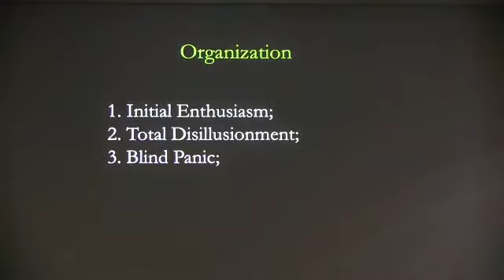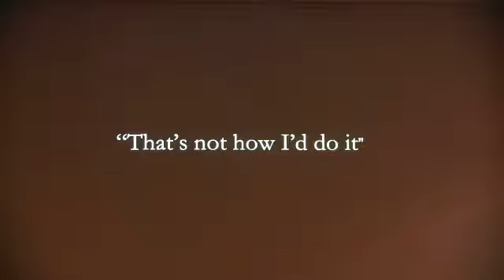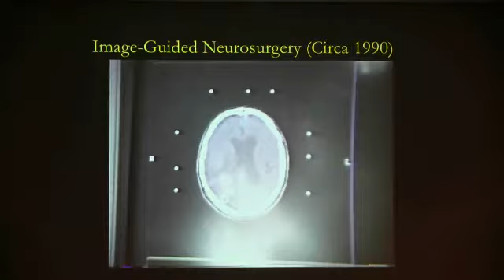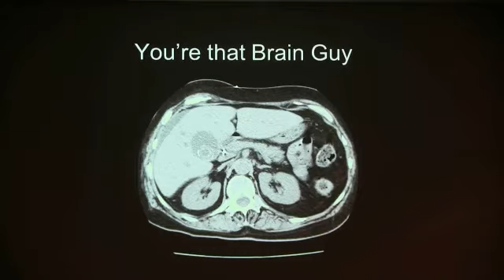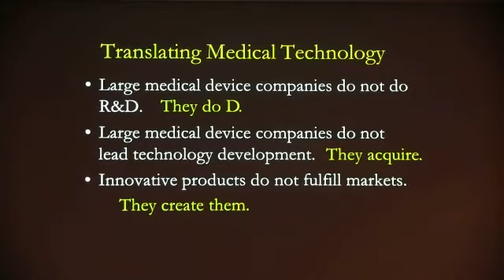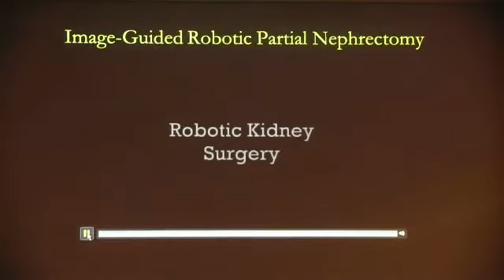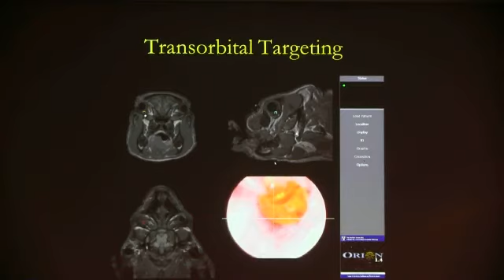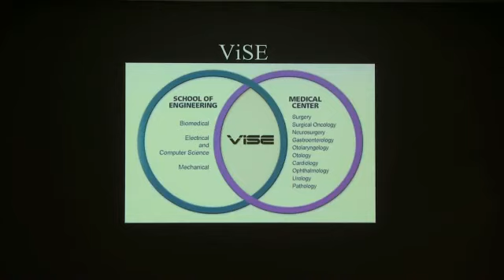BOB GALLOWAY: Why is an engineer in the operating room?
A significant portion of techniques for the treatment of disease have arisen from chance discovery or inspired, desperate improvisation. That has led to a remarkable level of successful disease treatment. However, discovery is inefficient; for example it takes between five and ten thousand compounds, $800 million and fifteen years to produce one new drug. Surgical techniques may both fail to correct or remove the disease while simultaneously damaging nearby healthy tissue. So therapeutic techniques need to be more sensitive, more specific and more efficient. That is why more engineers are being involved in translating techniques into healthcare. We are moving from discovery to design.

Bob Galloway has been at Vanderbilt since 1985 and he joined the faculty in 1987. He is Professor of Biomedical Engineering, Professor of Neurological Surgery, and Professor of Surgery. Professor Galloway has been elected a Fellow of both the American Institute for Medicine and Biology and the IEEE. He is the author of 130 peer-reviewed journal articles and holds 11 US and international patents. In 2004 he founded the first image-guided liver surgery company, Pathfinder Therapeutics Inc. In 2010 he was named a Distinguished Alumnus of Duke University's Pratt School of Engineering. Professor Galloway's research is on the improving the guidance of therapeutic procedures, in order to maximize the efficacy of therapy delivery to diseased tissue while minimizing damage to healthy tissue. His systems have been used for cancer therapy in the brain, liver, kidney and pancreas. In addition, he has developed systems for spinal surgery and the delivery of drugs for optic neuropathies.